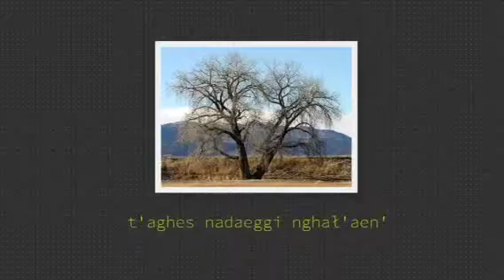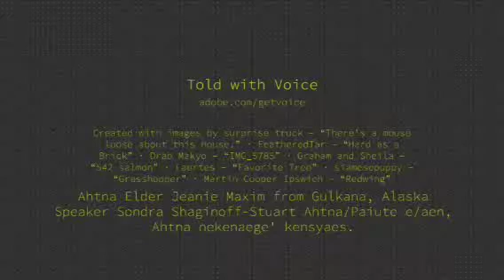dl, k' t', ts', tl'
Ahtna Athabaskan Language taught for the AKNS A101C Ahtna Language Class at the UAA KPC campus by Sondra Shaginoff-Stuart.